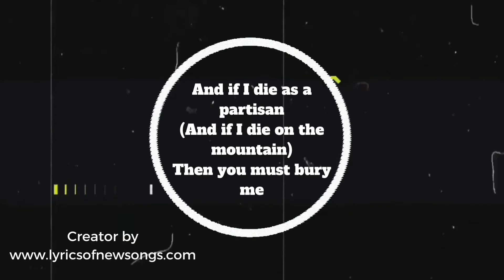bella ciao lyrics in english